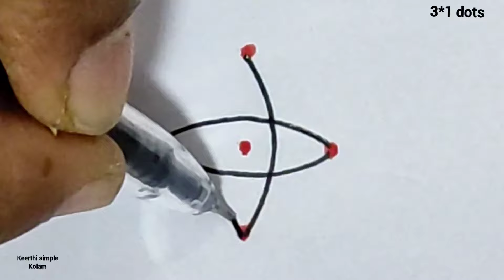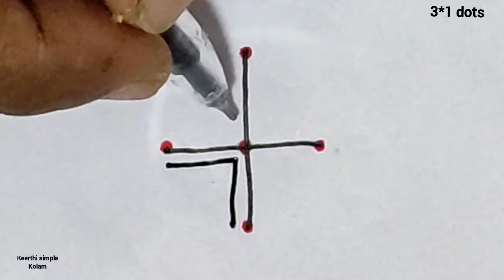7 days 7 simple rangoli| 3*1 dots simple rangoli